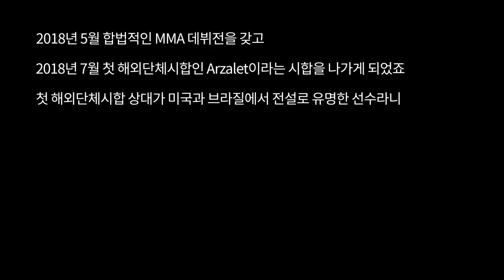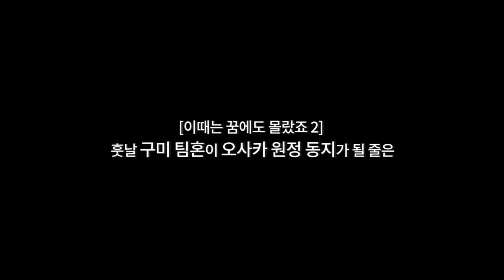케빈박 vs 주짓수 세계챔피언 Cleber Luciano Jiujitsu World Champion [한/EN/日]